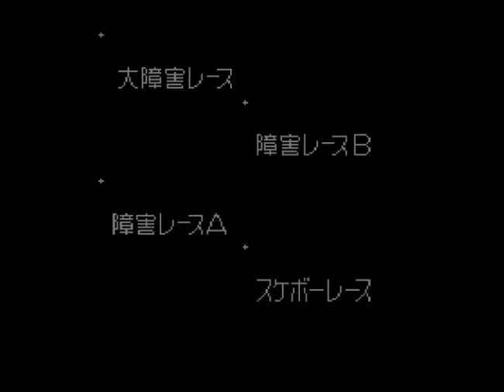Family Trainer - Daiundoukai (Japan) (NES)